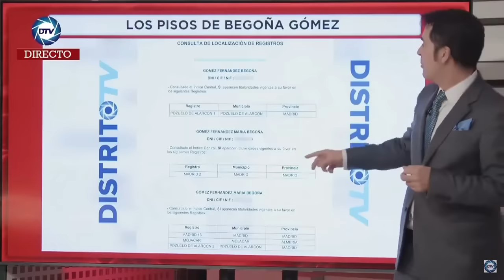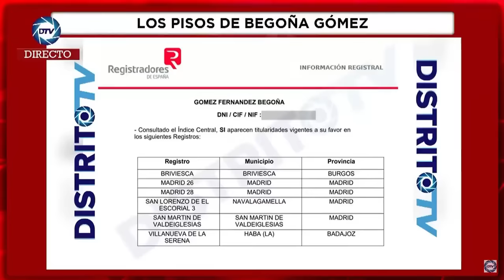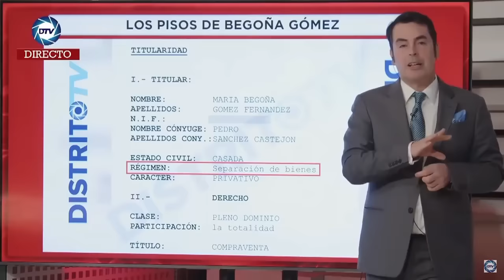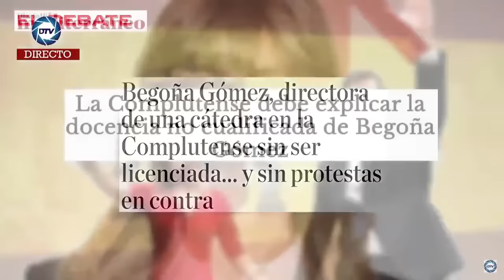🔴¡EXCLUSIVA!🔴 La JUBILACIÓN DORADA de BEGOÑA GÓMEZ: 10 INMUEBLES propios y ¿un sueldo de LUJO?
Descubre la exclusiva información sobre la jubilación dorada de Begoña Gómez, esposa del presidente de España. Conoce los 10 inmuebles que tiene a su nombre y ¿el lujoso salario que recibe?
¡No te pierdas esta impactante noticia de DistritoTV sobre el patrimonio de Begoña Gómez! ¿Cuáles son sus pisos y cómo ha conseguido una jubilación tan envidiable? Entérate de todo